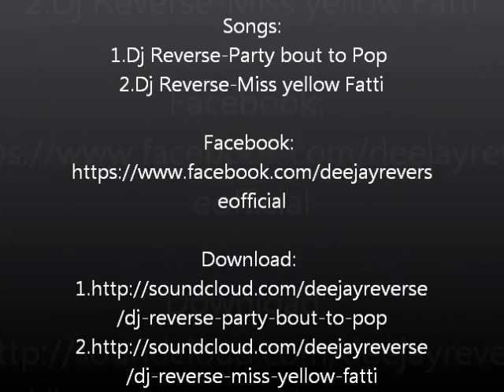Popping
Support Dj Reverse!

Songs:
1.Dj Reverse-Party bout to Pop
2.Dj Reverse-Miss yellow Fatti